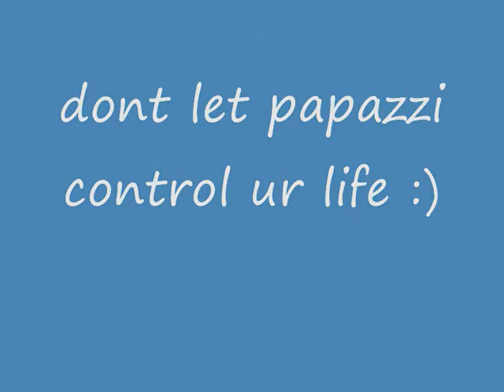Chillin at O-hagans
my sister is inlove with me... :P